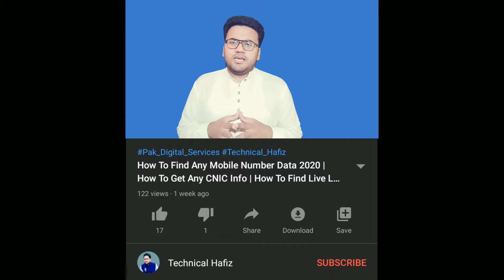How to become a successful YouTuber ? in 2021 | How To Get More Views On YouTube ? | 2021 Tips